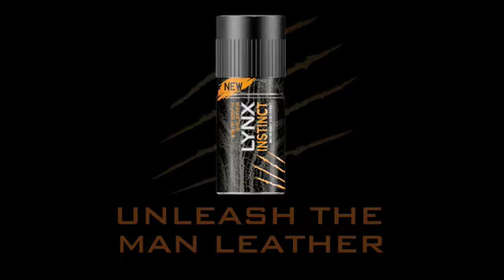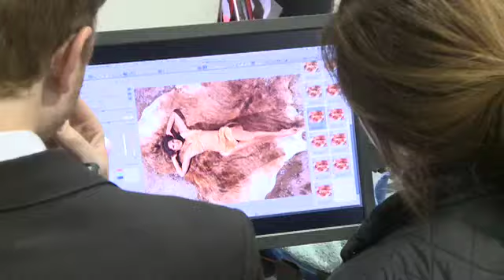Sexy WAG Carly Zucker in a cavegirl outfit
I'm a Celebrity! star Carly Zucker dresses up like Racquel Welch